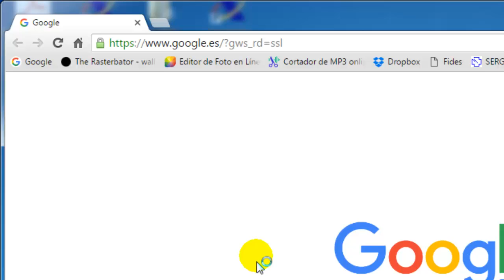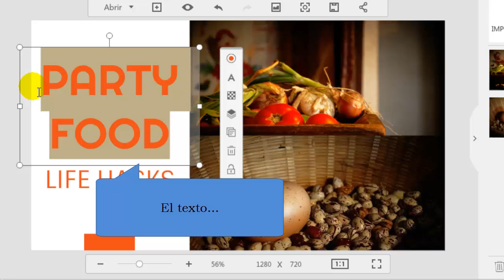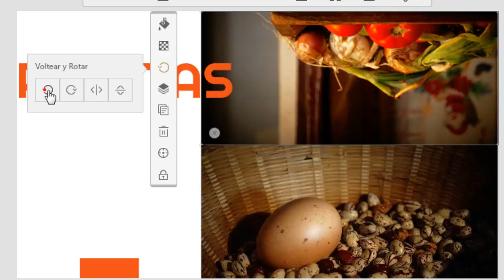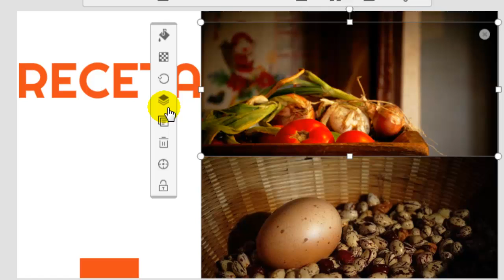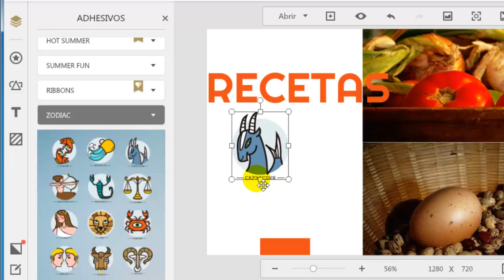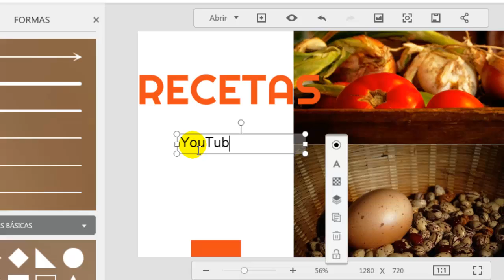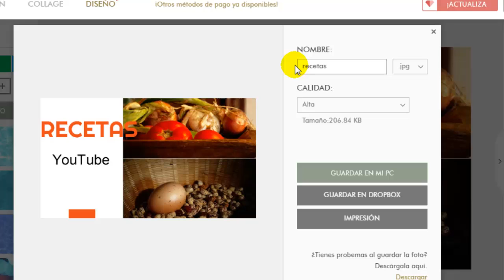Cómo hacer miniaturas y portadas para YouTube, Facebook, Instagram, Pinterest, Google +, Twitter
En la última década estamos  asistiendo a un gran crecimiento de las redes sociales, ya que no solo sirven para que las personas se pongan en contacto e intercambien información, sino que también las empresas las utilizan para promover sus productos y servicios.

El problema radica en el cada vez mayor número de redes sociales y los distintos formatos utilizados por estas para las portadas, mensajes, eventos, etc. Con la herramienta web fotor.com podremos diseñar casi cualquier mensaje gráfico para las principales redes sociales, ya sea desde cero o utilizando sus plantillas gratuitas.

Actualmente esta herramienta web nos ayudará a diseñar:
- Portada, mensaje y portada de Evento en Facebook.
- Encabezado del canal y miniaturas de vídeo de YouTube.
- Portadas para Google +, Twitter y Etsy  (este último incluye icono de tienda)
- Tarjetas, póster, título de un blog, encabezado de correo electrónico, etc.